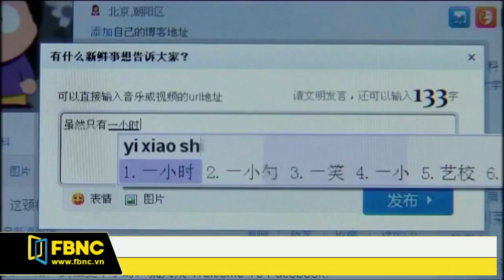FBNC - Giờ tin sáng 26/08/2017 (Phần 2)